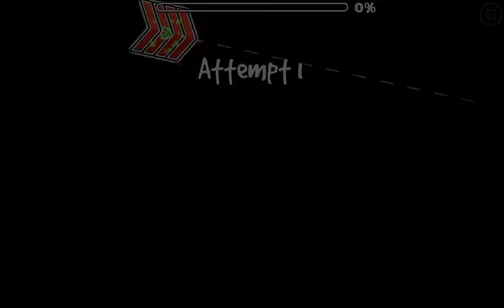(New Demon Level!) Geometry Dash [2.1] — VarietY - Zoroa GD (me)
It's partly nostalgic.